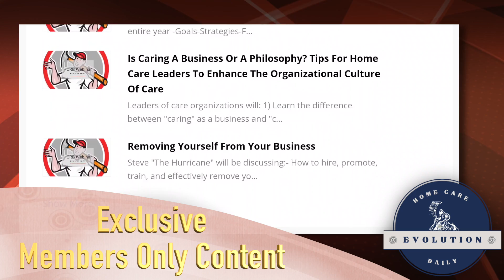Home Care Evolution Daily Rundown.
Learn how to grow and scale your Home Care, Home Health, and Hospice organization at The HC Evolution Conference

-- LINKS --

-- FREE RESOURCES --

Unlock FREE access to Initiate: How To Master Your Come Care Business

-- TODAY'S VIDEO --

How To Generate Professional Referrals

-- CALL US --
We Have Been Helping Healthcare Businesses Increase Their Census, Revenue, And Profits Since 2012!